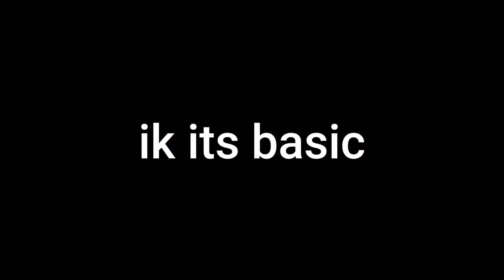ToH Short Experience || Roblox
holal213231
Musics Used:
Funky Suspense - Ben Sound